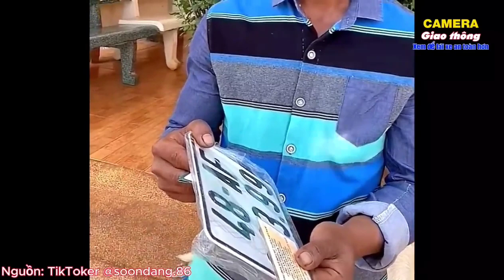Chàng trai nghèo Êđê cùng người tử tế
Chàng trai nghèo  cùng người tử tế  một mùa Xuân ấm áp đến chàng trai nghèo   ( tai nạn xe làm vỡ đèn và ngồi chờ gần 2 giờ để xin loi) cái kết thật ấm lòng phải không mọi người